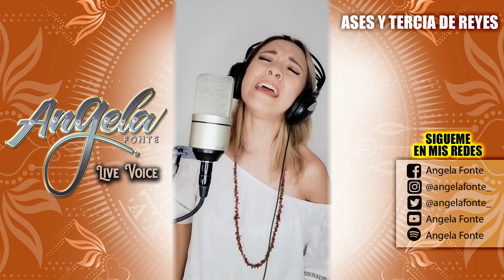Ases y tercia de reyes - "Angela Fonte" | Con Mariachi | Live Voice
Music by Angela Fonte Performing Ases y Tercia De Reyes

Letra de Ases y Tercia De Reyes

Tu no tienes nada y yo tengo ases y tercia de reyes
enseña tu juego y te darás cuenta de que nada tienes
Ya lo ves corazón como pierdes,
ya lo ves corazón que conmigo no puedes

Y te doy la revancha para que te quedes mejor convencido
que con mi cariño nunca haz de tener ninguna salida
Quisiste jugar para ver quien se iba
y si en este pierdo ahora que mas da
ya me iba

"Ok. Ahí va la revancha"

Si ahora te arrepientes y con toda el alma de haberme querido
pero nunca es tarde para levantarse después de caído

ya me iba

"Ok, ok. Ahí va... La tercera ¿ok?"

ya me iba

Compositores: Alberto Aguilera Valadez